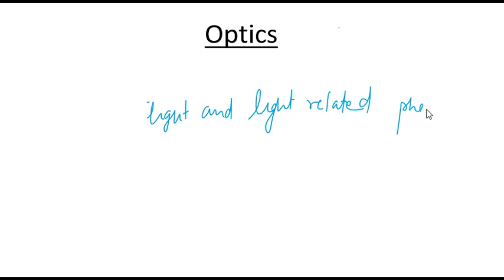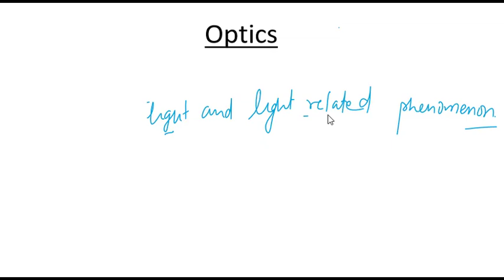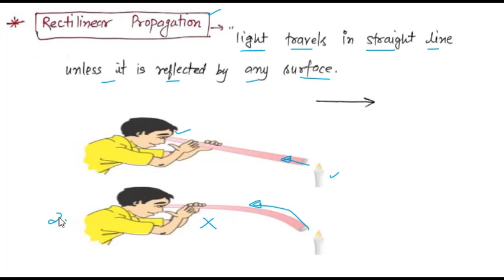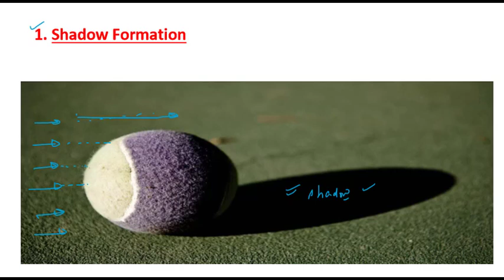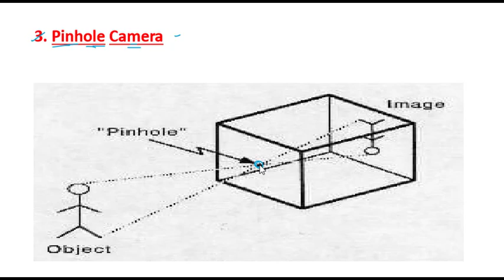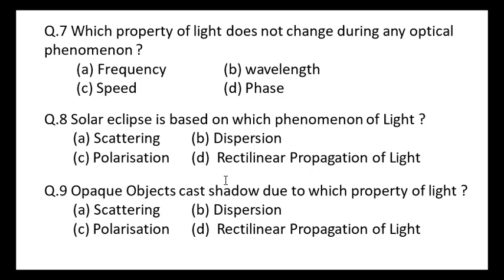Basic & Rectilinear Propagation Of Light || Ray Optics || 12th Physics || 1 || ip sir || ip classes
Complete Physics Course for all type of  Exams like  I.I.T , N.E.E.T , N.D.A , Air Force , Navy , H.S.S.C , C.G.L and 11th & 12th Class. All concepts starting from basic to advance level..with M.C.Q and detailed explanation...

Class 11th Physics || Chapter - 1 || Physical World ||